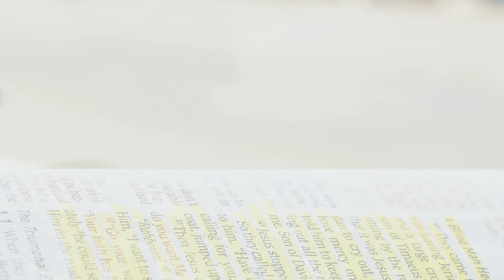Mtupe Chini Yezebeli | Bishop Dr. Manasse DM